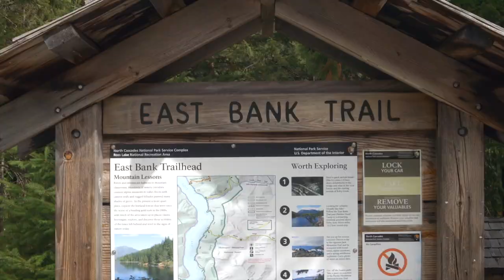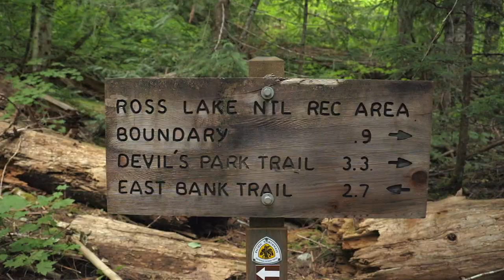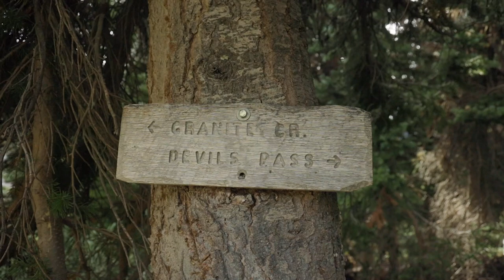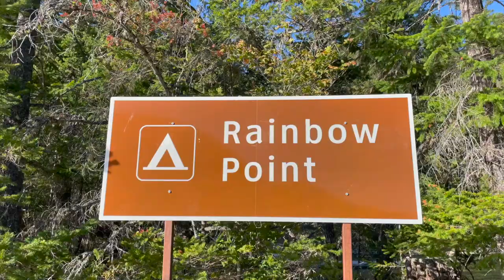North Cascades 4 Day Backpacking Loop | Devil's Dome | Ross Lake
We backpack in the north cascades of Washington for 4 days. The trail was so beautiful! We have not gone backpacking in a long time so this 43 miles and 11,500+ gain was a very challenging hike for us at this time.

Keep us adventuring by buying us a one time coffee or meal :)

Liz & Alex

About us: We are a married couple that love outdoor-based adventures, travel and are in constant pursuit of audacious goals. We love hiking, rock climbing, mountaineering, backpacking, biking, and scuba diving. We prefer independent based adventures so tend to choose those, over tours. We absolutely love to explore this beautiful world!